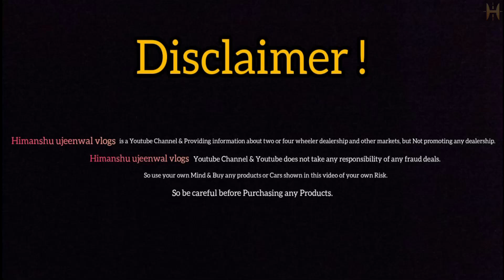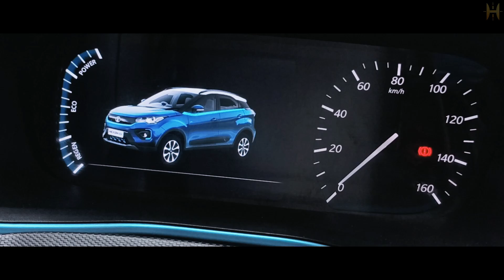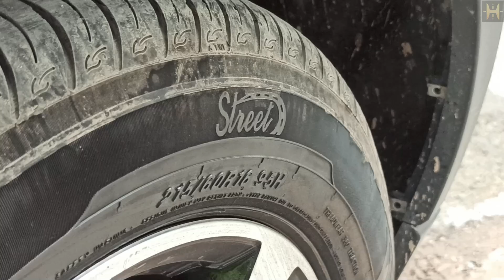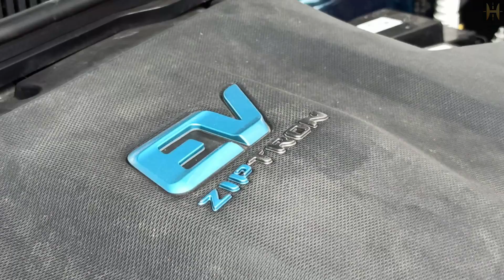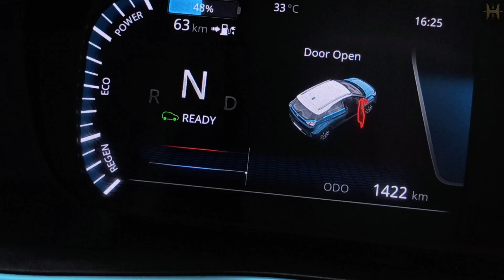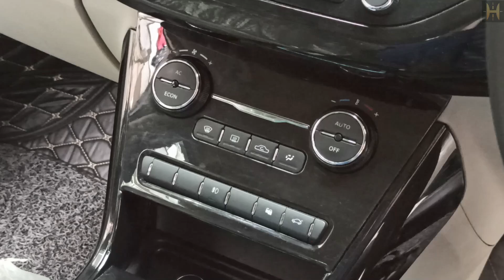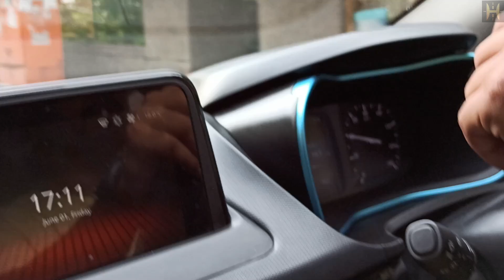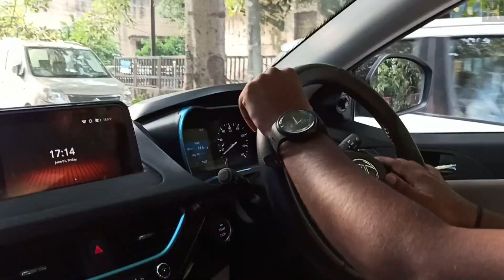First Second Hand Tata Nexon EV For Sale On YouTube In India 🔥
Guys please give Full power support 🙏

User Name : himanshu_ujeenwal

In this video I explored Second Hand Car Market (Suri Motors unit of Romy Motors) located in Paschim Vihar, You can buy here second hand Best Quality Cars at very reasonable price with all facilities. I am sharing my experience, I am not promoting any Shop, dealer, seller, this video is only for customer's information.

You can vist here 10AM-7PM, Daily Open !

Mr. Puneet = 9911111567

Address : Suri Motors unit of Romy Motors, J-191 RBI colony, Paschim Vihar New Delhi - 110063

If dealer is not responding your call then drop one message with your budget, name and location on whatsapp.